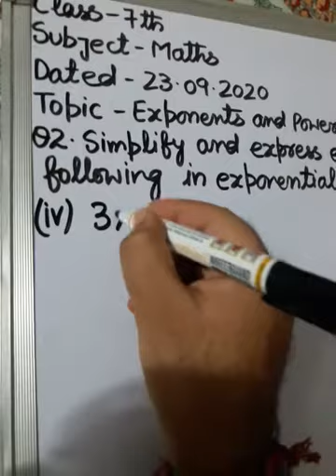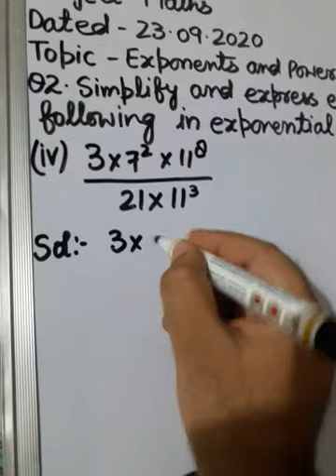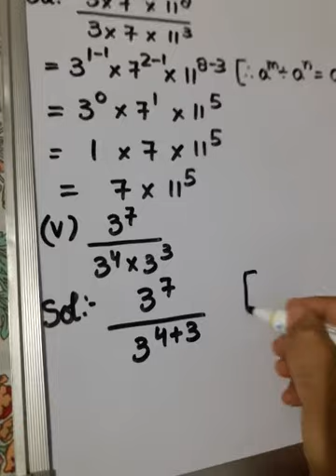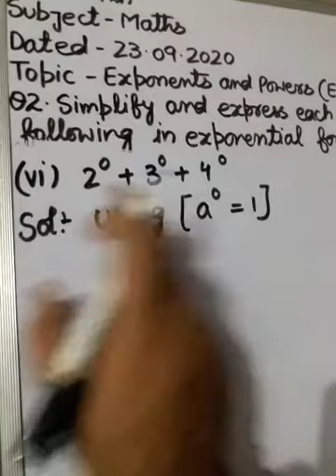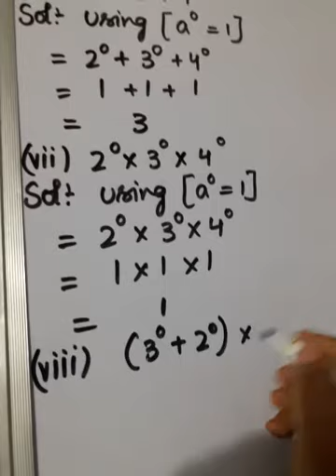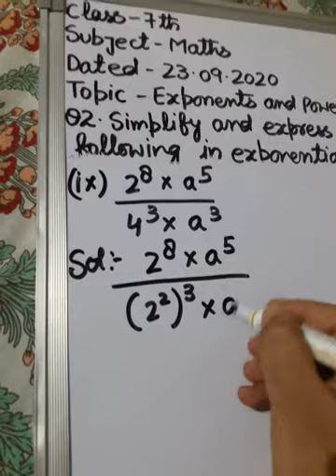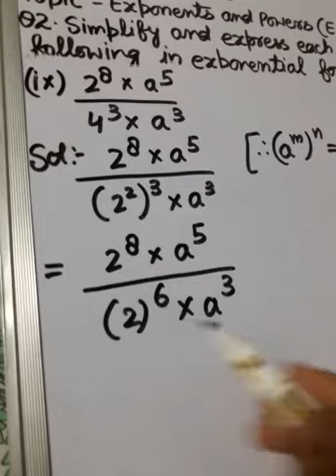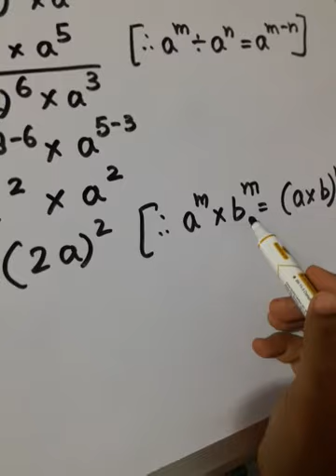Topic : Exponents and Powers, Class : 7th, Subject : Mathematics, by Sahil Raina (Exercise 13.2)